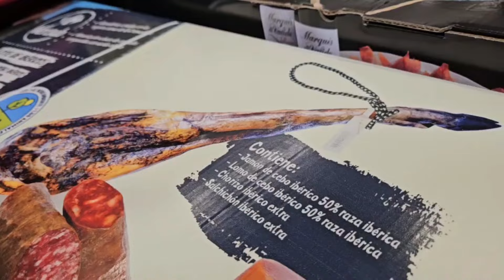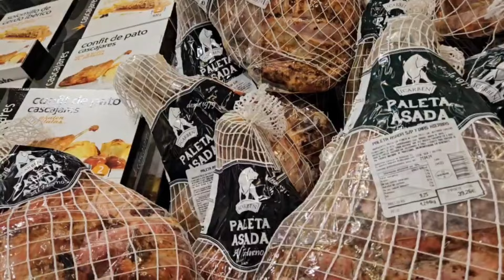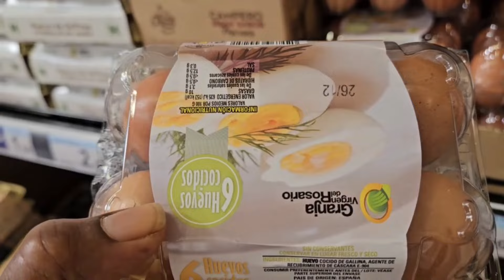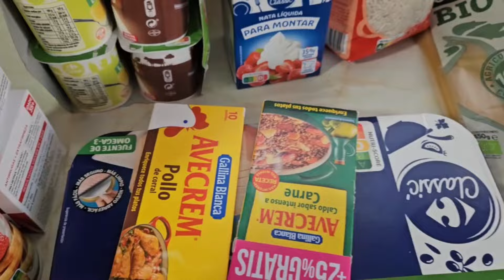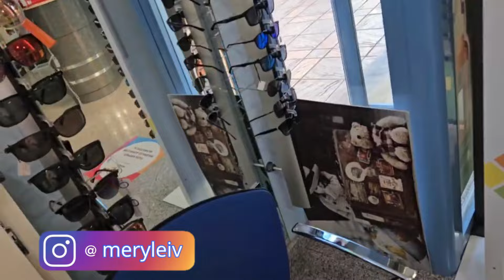Vlog #8 Mi día de Descanso 😊 + Compras en el super mercado 🛒+ Visita al oftalmologo 😎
Hola amigos el día de hoy les mostrare un poco de lo que hice en mi día de descanso, fue un día muy ocupado yendo de compras al super, yendo al oftalmólogo, entre otros.

Sí les gustó este video no se olviden de darle like y suscribirse, también dejarme su comentario contandome que hacen en su dia libre que hay diferente en los supermercados de su país que no lo hay en otros paises.